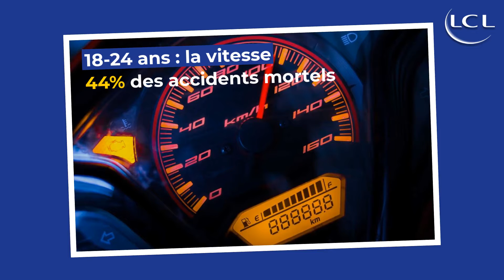Sensibilisation aux nouveaux risques routiers : LCL Banque et Assurance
Avec la modification durable des mobilités, partager la route est un enjeu pour tous. Découvrez les principaux risques routiers.